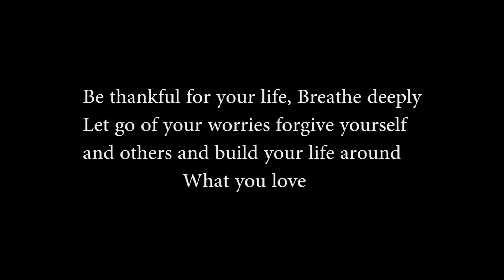CELEBRATING BIRTHDAYS ON ZOOM #2020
vlog 44

Produced by Hasan and Aiden and Mike.